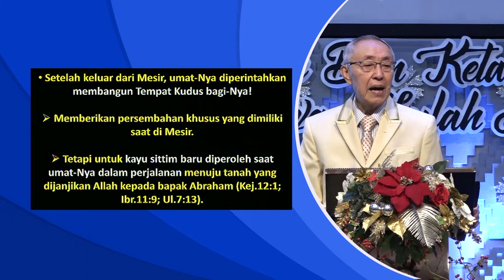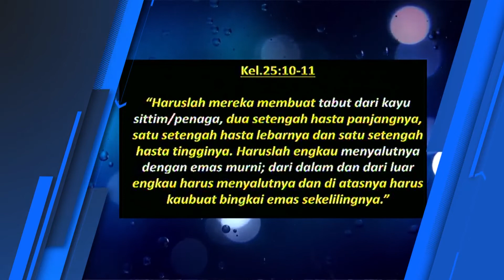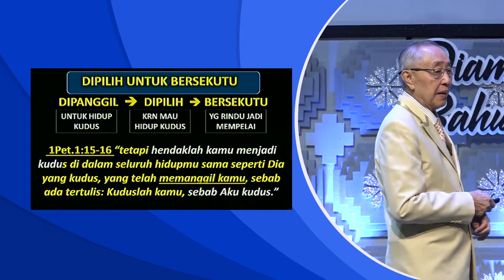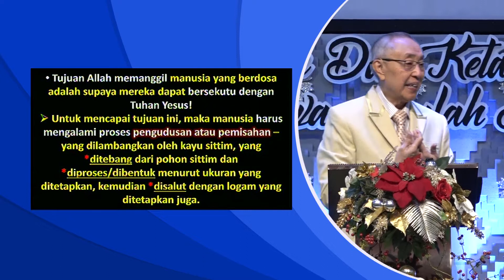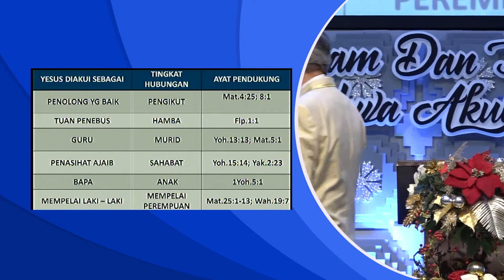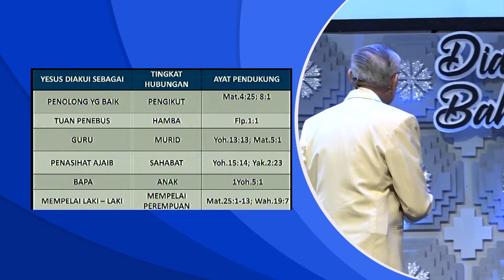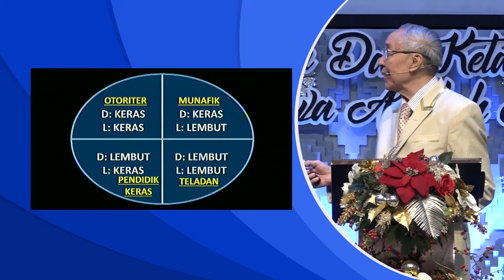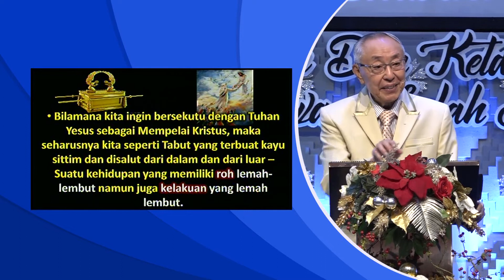Pdt. Ir. Timotius Subekti - "DARI MANUSIA DUNIAWI KE MANUSIA SORGAWI #25" - IBADAH PA